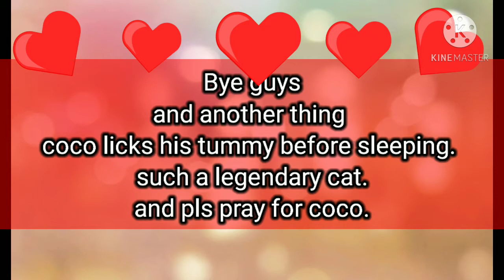Coco cant play cuz coco is sick (see discription)⬇️.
welcome back to coco the kitten channel.well we didnt post for a weekend cuz coco got beaten up by its moms enemy cat or another cat I m not really sure but mostly its moms enemy cat beats it up.well coco stays outside always thats y.well I dont want to put it outside only for my parents I do I hope u understand. coco is my best friend so for me it hurts to put it outside the whole day until night.😔.and pls subscribe to coco's channel I want my best friend to be viral .so pls subscribe.